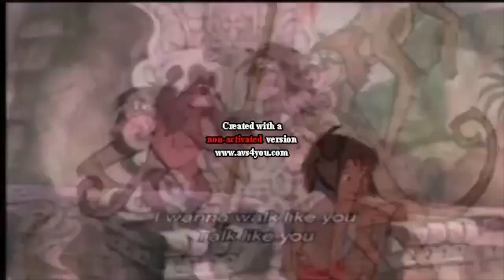The ABC Song (Twin Sisters Style) (JimmyandFriends Version)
Here's a New Trend for "Twin Sisters".